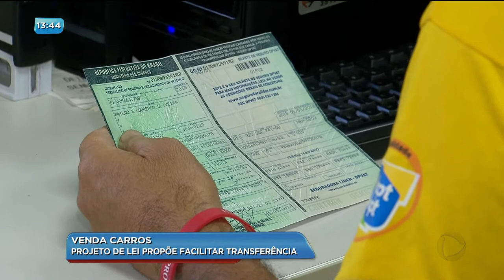BG - Venda carros: Projeto de lei propõe facilitar transferência - 21-06-2018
Você vai ver agora que está em andamento na assembleia legislativa um projeto de lei que quer acabar com a burocracia na hora de transferir o veículo de dono. Hoje, têm proprietários que levam anos ou até mesmo não conseguem fazer essa transferência do veículo.